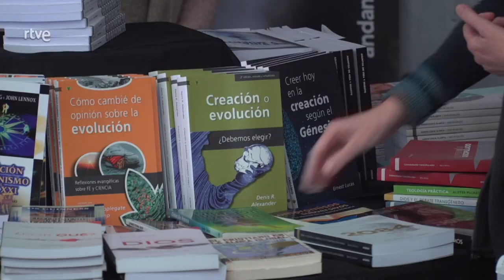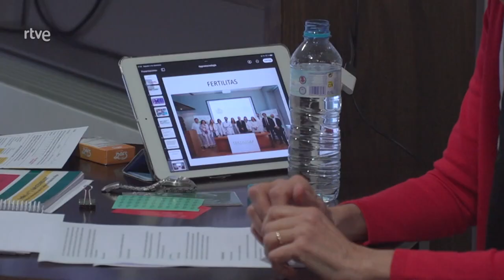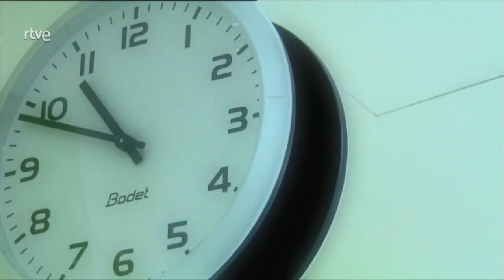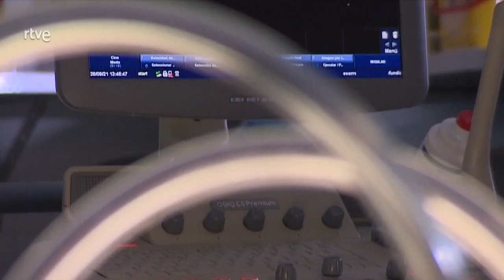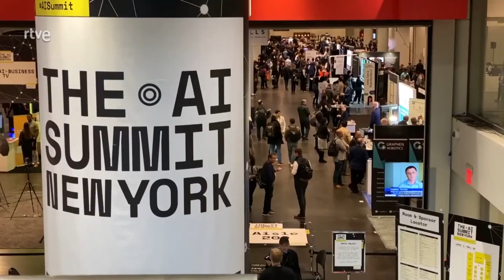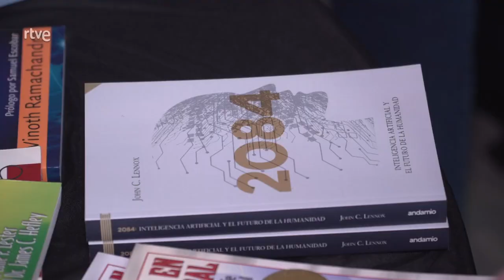IV Jornadas Nacionales de Bioética | Buenas Noticias TV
La sociedad occidental está rebajando la dignidad del ser humano. La ideología predominante está redefiniendo la naturaleza del hombre y la mujer, legislando y creando un entorno alejado y hostil hacia los valores bíblicos sobre la vida, la muerte y la creación. Por eso, es importante que como cristianos dialoguemos sobre bioética.